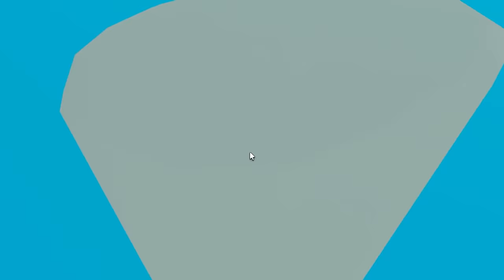EL TEAM ANORMAL JUEGA SU NUEVO OBBY EN ROBLOX!! LYNA, CHOCOBLOX, MELINA Y AUGUSTO OBBY ROBLOX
EL TEAM ANORMAL TIENE SU PROPIO OBBY EN ROBLOX!! LYNA, CHOCOBLOX, MELINA Y AUGUSTO OBBY ROBLOX